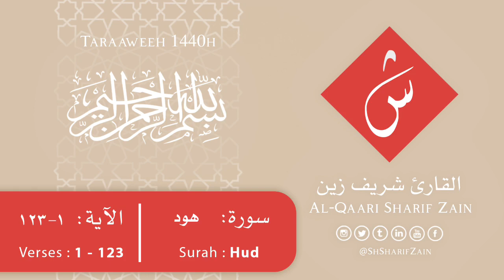Sūrah Hūd complete | Al-Qaari Sharif Zain.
سُجّلت هذه التلاوة من صلاة التراويح في رمضان لعام 1440/2019 في مسجد بن تيمية في جنوب لندن بريطانيا.

This recitation was recorded from Taraaweeh prayer in Ramadaan 1440/2019 in Masjid Ibn Taymiyyah (Brixton) South London.